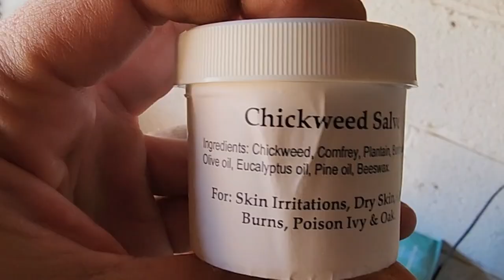Duck Bill First Aid _ Cleaning And Healing Naturally // Whitt Acres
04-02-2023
Using natural remedies to heal my ducks raw scraped bill.

*For UPS or FEDEX use the following
811 Jefferson St
Unit 1052
Latrobe, PA 15650
811 Jefferson St
Unit 1052
Latrobe, PA 15650
*Fan Art should be laminated